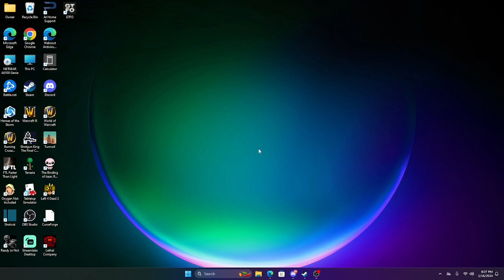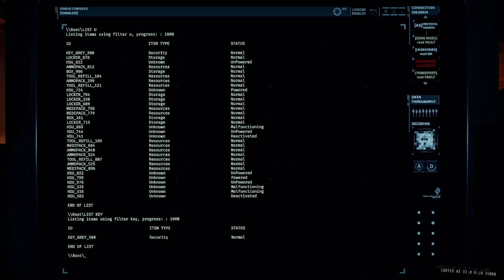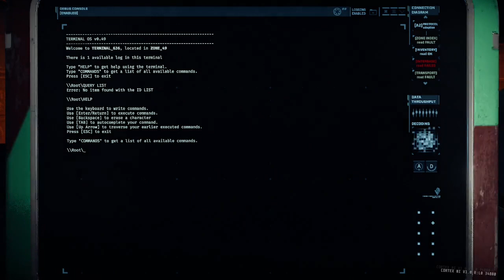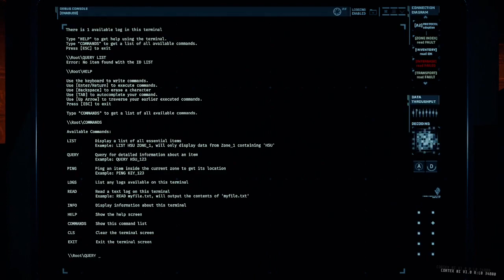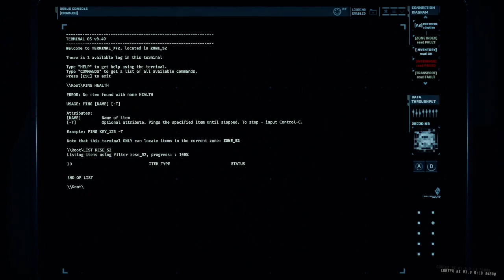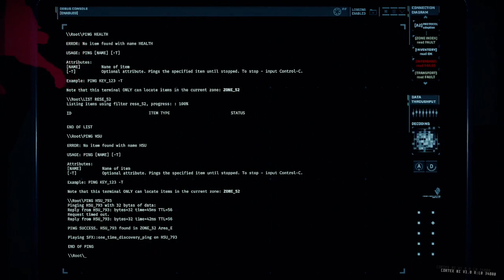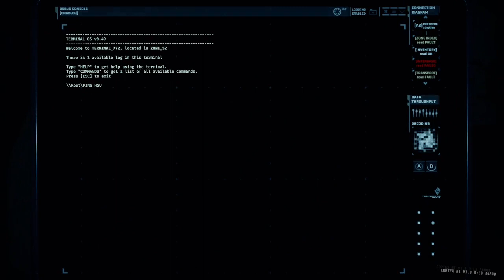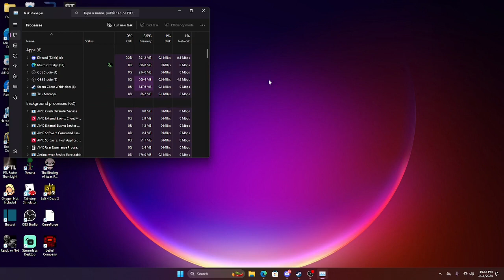GTFO live steam part 1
Hello, I am back from a long break. I am excited to be on a schedule making youtube videos again. I will be live every tuesday from 7:00PM-10:30PM mountain standard time. please stop by and say high